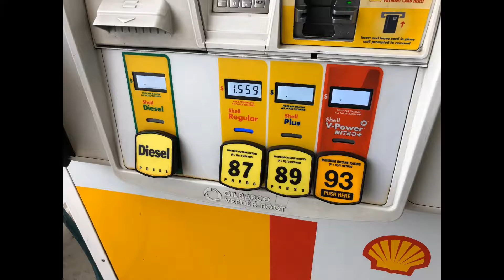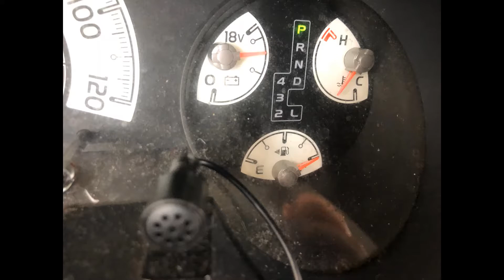Quarantine Chronicles Ch. 9 🌎🌵🌎🌵🌎🌵- Life's Traveler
Thank you everyone who's watching! I hope you enjoyed watching me. As always please be safe everyone and dont stop fighting this! we are all in this together!
Social Media(s)

Other links:

XOXO
-Nicole's life travels